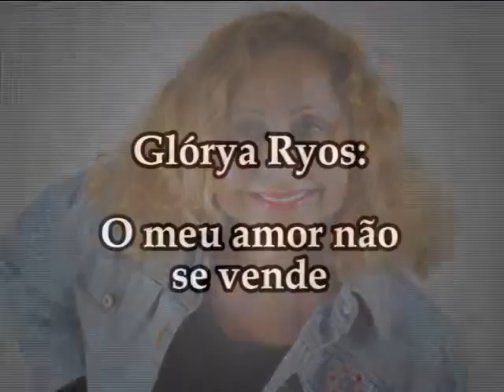4 - GLÓRYA RYOS - MÚSICA 'MEU AMOR NÃO SE VENDE' 11º CD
MÚSICA 'MEU AMOR NÃO SE VENDE" DE ANTONIO BARROS E CECEU, FAZENDO PARTE DO 11º CD DE GLORYA RYOS, 28.01.12